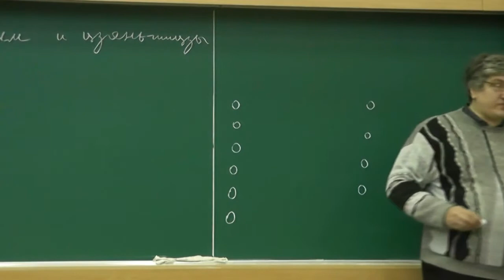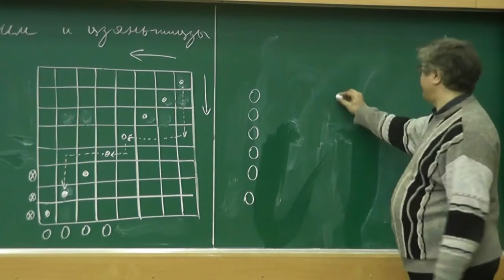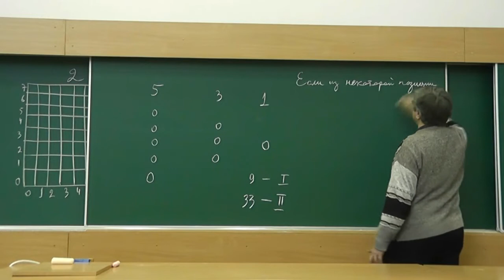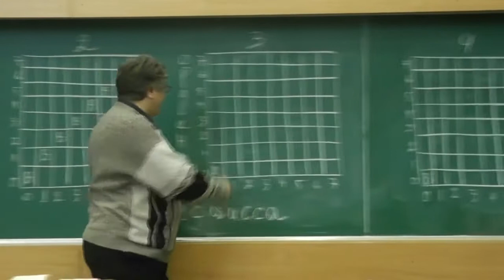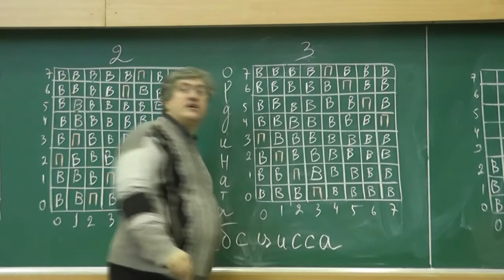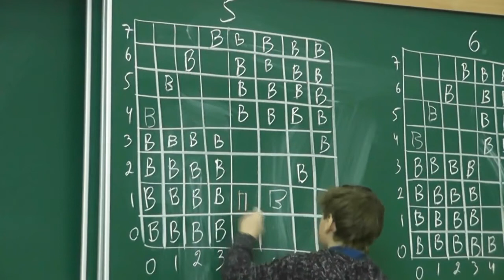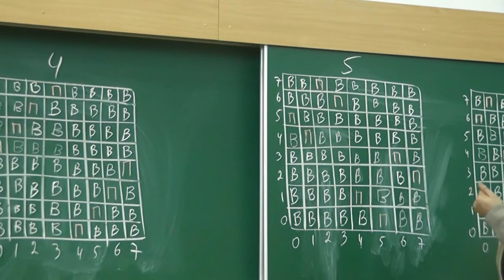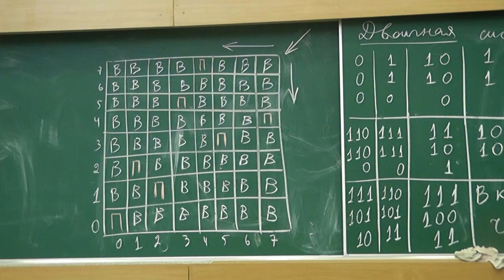Ним и цзяньшицзы